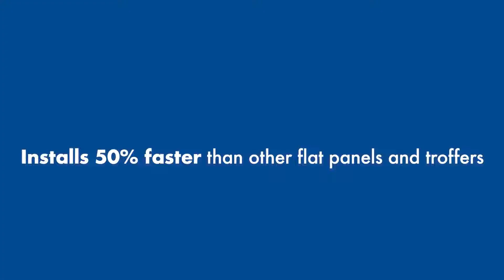Pro Line Panel II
Install more lights in less time with TCP’s prewired, quick-connect Pro Line Panel LED Luminaires. These panels use back-lit technology to deliver full-panel diffusion and superior uniformity that meet or exceed the output of traditional edge-lit panels. These energy efficient luminaires offer a cost-effective solution to maximize energy savings.